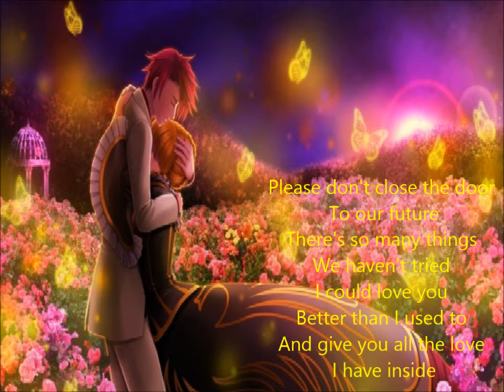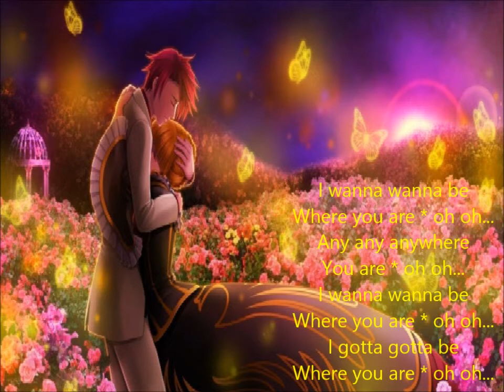I Wanna Be Where You Are 💕 Michael Jackson 5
✨♥ღ♫✨♥ღ♫✨♥ღ♫✨♥ღ♫✨♥ღ♫
✨ Lyrics ✨

Oh!
Could it be
I stayed away too long
Did I leave your mind
When I was gone
It's not my thing
Trying get back
But this time let me
Tell you where I'm at

 Cause I'm comin'
Back to where I should
 Have always stayed
And now I've learned
The meaning to your story
And it's enough love
 For me to stay

Could it be I
Stayed away too long
Well It's not my thing
 Trying get back

I wanna wanna be
Where you are * oh oh...
Anywhere you are * oh oh...
Everywhere you are * oh oh...

Please don't close the door
To our future
There's so many things
We haven't tried
I could love you
Better than I used to
And give you all the love
 I have inside

Any any anywhere
You are * oh oh...

I wanna be oh
Yeah yeah baby now
I wanna be
Oooh...
I wanna be
Now now yeah yeah

I wanna be oh oh...
I wanna be I wanna be oh...

✨♥ღ♫✨♥ღ♫✨♥ღ♫✨♥ღ♫✨♥ღ♫